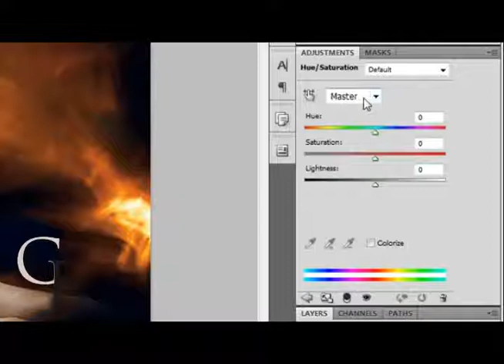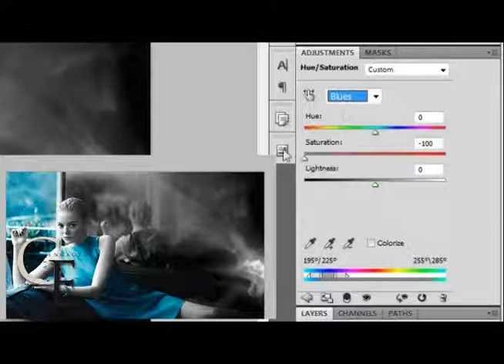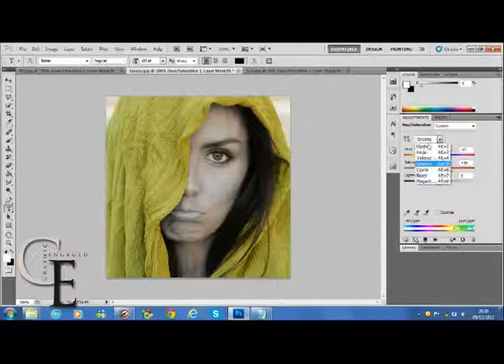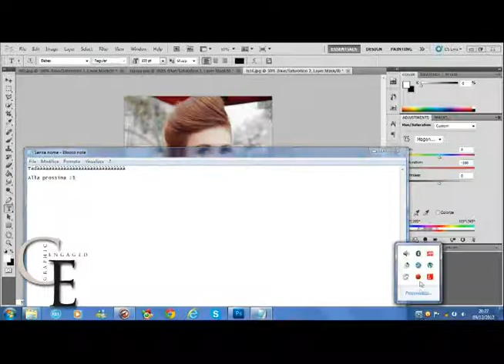Tutorial O13 - Desaturazione parziale con Hue/Saturation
Metodo per desaturare utilizzando la regolazione Hue/Saturation, utile per psd o se non volete usare il solito metodo di desaturazione parziale normale (cioè duplicare il livello, desaturare e poi cancellare con la gomma le parti che volete colorare).

Con questo metodo si può anche modificare il colore che lascio in evidenza, ad esempio nella seconda immagine che modifico in questo tutorial, quella di Taylor Cole imbronciata col cappuccio verde/giallino, ho lasciato i gialli non desaturati e ho poi spostato la tonalità in modo che il colore fosse più verde :3.
Con l'Hue/Saturation quindi, oltre a desaturare un colore alla volta, si può anche modificare la tonalità solo dei rossi, o solo dei gialli, o solo dei blu. Dipende da voi e come giocate con le regolazioni :3

Spero si capisca :3
-alicusi